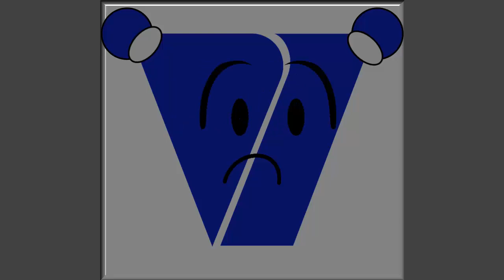Viacom Kicks PBS but P Head Tortures Viacom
another video that was a request of @gotomynewchannelprettymuchcure